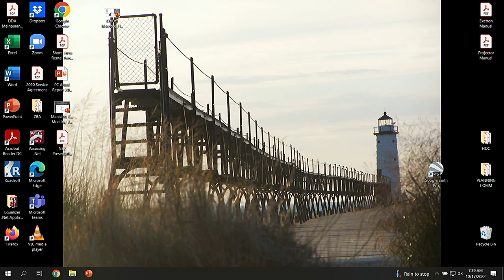Manistee Neighborhood Restoration & Beautification Commission Meeting 2022-10-17